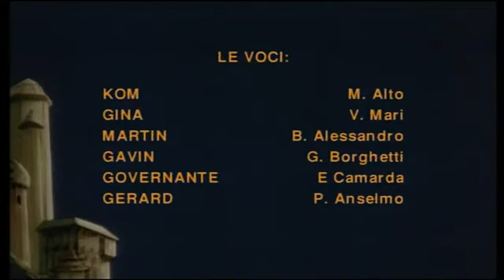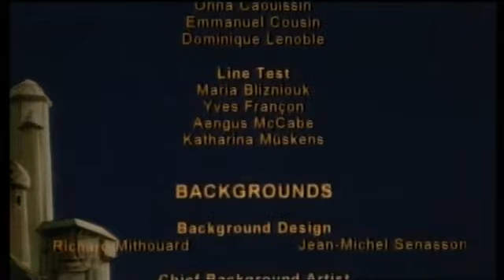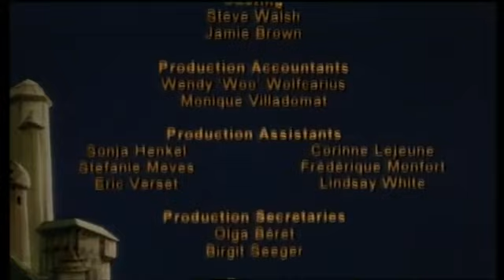Scimmie come noi ( A monkey ' s tale) film del 2000